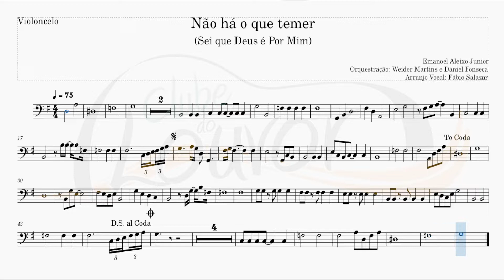NÃO HÁ O QUE TEMER (Sei que Deus é por mim) ICM - Emanoel Aleixo - VIOLONCELO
GOSTOU? Clique em VALEU e faça sua contribuição!
Quer mandar um PIX?